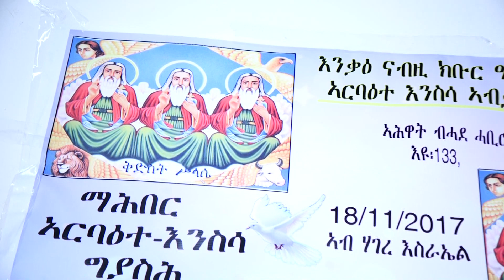eritrean ngdet in israel 2017